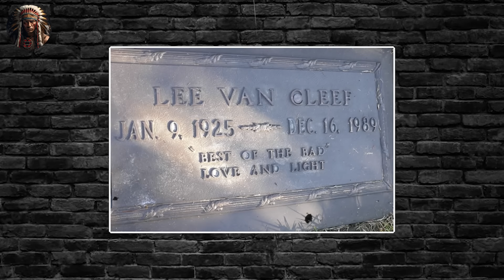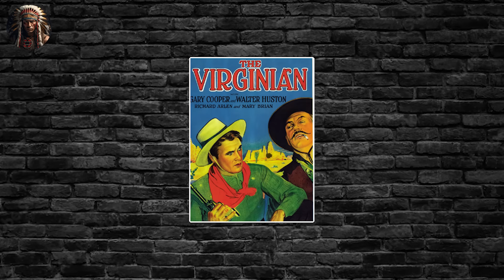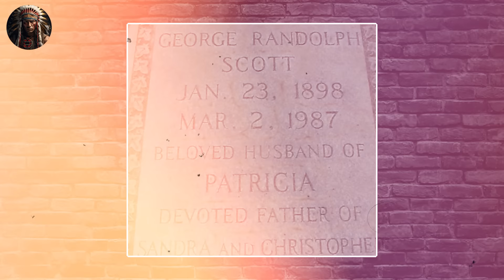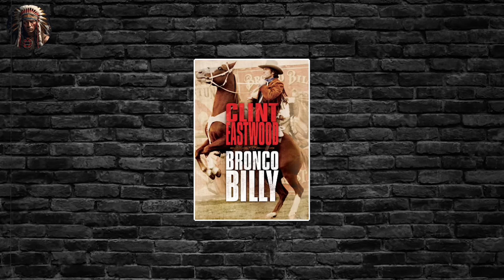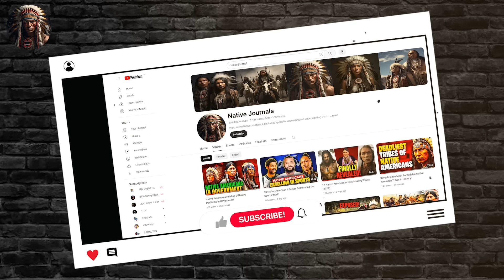The Top 10 Western Actors of All Time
Native Journals offers an insightful exploration into the lives, cultures, and resilience of indigenous peoples across the Americas, from the Cherokee to the Inuits. We examine the impacts of colonization and celebrate the rich heritage of Native American communities. Join us in honoring these vibrant traditions and stories.